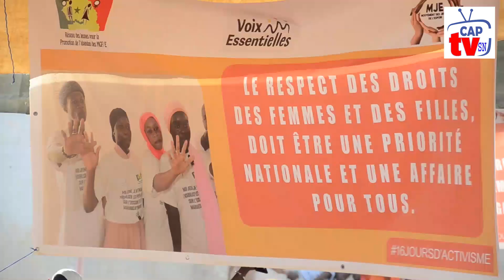Célébration des 16 jours d'activisme contre les violences faites aux femmes et aux filles